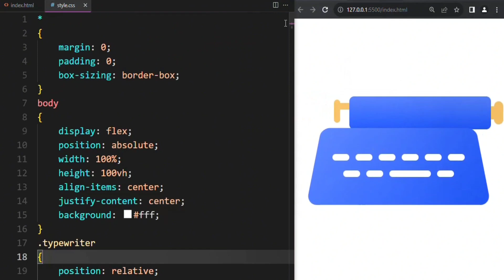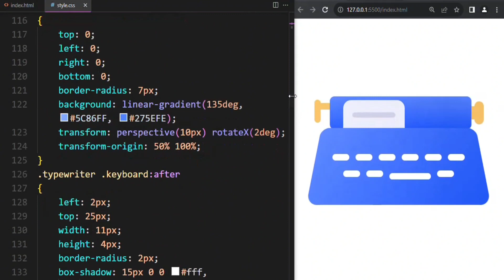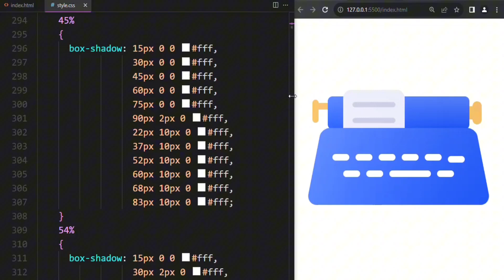Typewriter Loader Design Using 375 lines of Html & CSS UI Design Friday Special@Codingpolar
Typewriter Loader Design Using 375 lines of Html & CSS UI Design Friday Special @F.Kcodingideas
This video is For Entertained & Educational purpose.